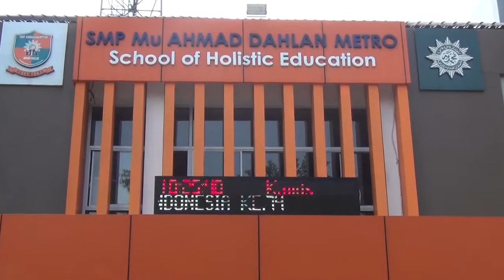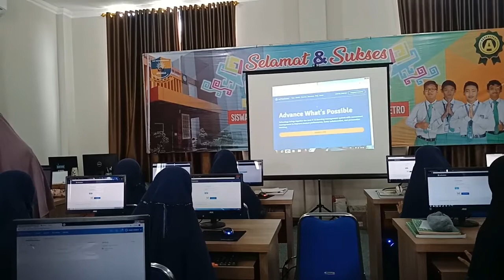Aulia Hanifah Qomar, M Pd - SMP Mu Ahmad Dahlan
Tim PDS di Sekolah